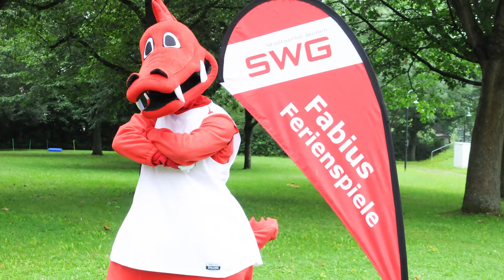Fabius geht auf Entdeckertour!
Geht mit auf spannende Entdeckertour!
Langeweile während der Ferien? Mit SWG-Maskottchen Fabius passiert das nicht! Fabius geht mit Clown Ichmael ab morgen auf spannende Entdeckertour - und ihr seid dabei! Freut euch auf viele interessante Themen und Experimente zum Mitmachen.
Viel Spaß!